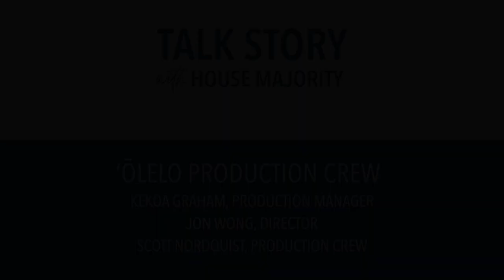TALK STORY WITH HOUSE MAJORITY - HAWAII STATE ART MUSEUM - 4/16/2021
Season 2 Episode 7 - Community Spotlight segment on the Hawaii State Art Museum